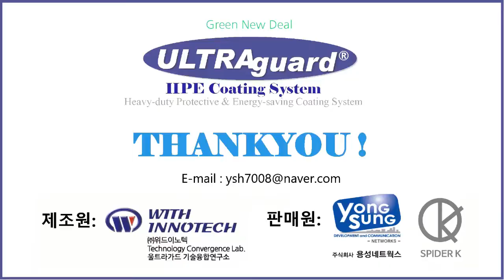[지엠씨네트워크] ULTRAguard Roadline CoatingKSM6080, 5종P7도료,주차기획